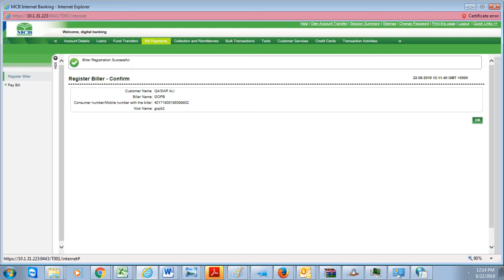MCB Payment Flow - Internet Banking